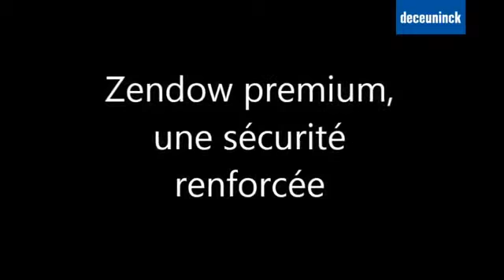Des profilés de fenêtre Deceuninck renforcés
La menuiserie Zendow premium de Deceuninck; une sécurité à toute épreuve !